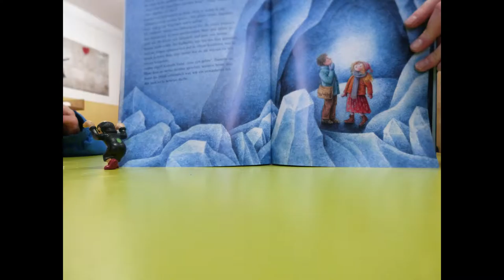Rumpel- Stoptrick Gagamel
"Vom Foto zum bewegten Bild" - hieß das Motto, des erlebnispädagogischen Medienprojektes auf dem Abenteuerspielplatz Rumpelhausen. Nachdem die Kinder lernten was ein gute Foto ausmacht, erforschten sie mit der Fotokamera  den Spielplatz. Es entstanden kleine Fotoszenen und kleine Geschichten wurden fotografisch erzählt.
Die teilnehmenden Kinder lernten die Stoptricktechnik und setzten in kleinen Gruppen ihre Ideen mit der Fotokamera um.
Im "Rumpelhaus" entstanden einige Legostoptrickfilme mit kleinen Figuren, die die Kinder mitbrachten.
Sie lernten, wie sie mit dem Videoschnittprogramm die Fotos animieren und mit Musik unterlegen konnten.
Zum Abschluß zeigten sie die Ergebnisse stolz den Eltern.

Das Projekt wurde im Rahmen von Medianezz umgesetzt und von der Landesanstalt für Kommunikation Baden-Württemberg /LFK gefördert.

Irene Schumacher, Medienpädagogin
Kommunikation & Medien e.V.
Stühlingerstr. 8, 79106 Freiburg